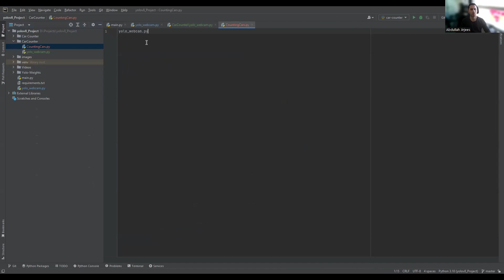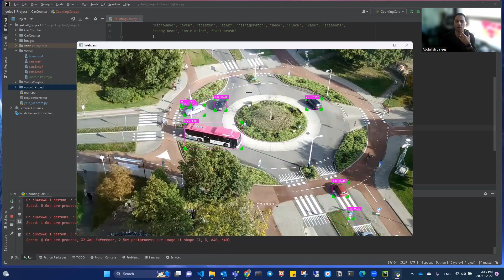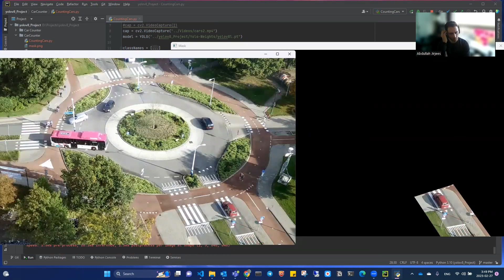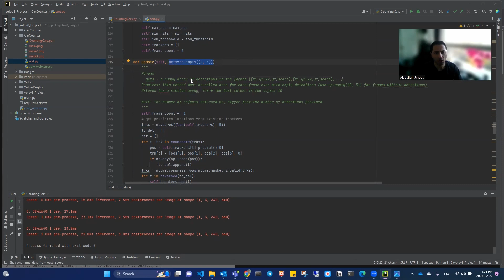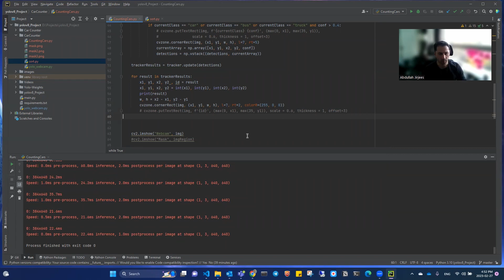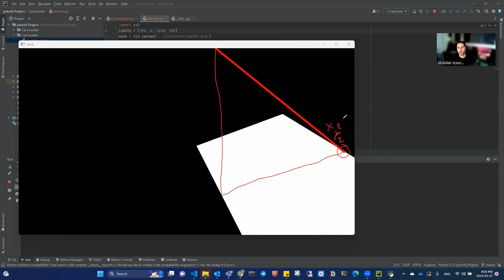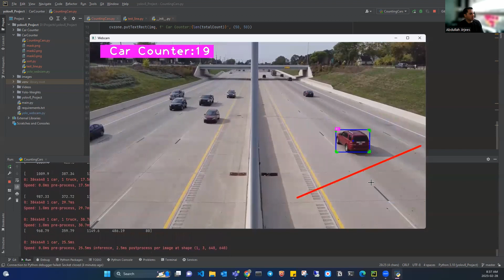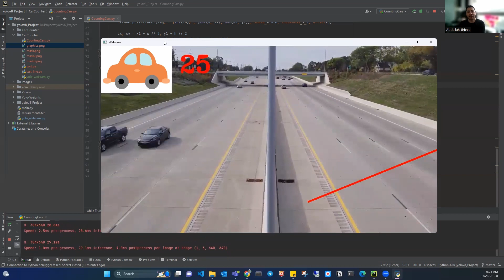كيفية إنشاء مشروع لحساب عدد السيارات باستخدام الذكاء الاصطناعي: دليل تفصيلي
في هذا المشروع سنقوم بحساب عدد السيارات المارة في منطقة محددة  في الشارع

تقبل مني كل الاحترام
د. عبدالله عامر